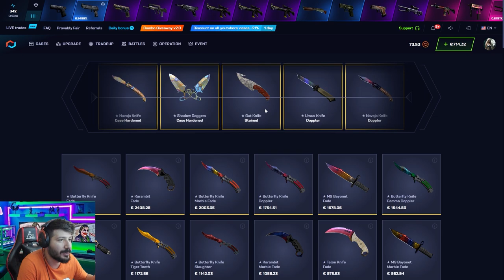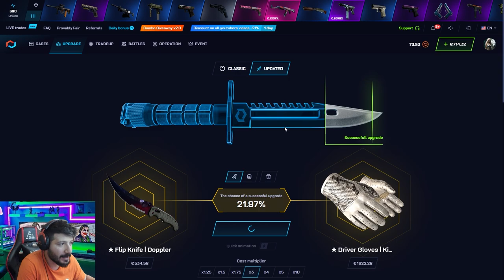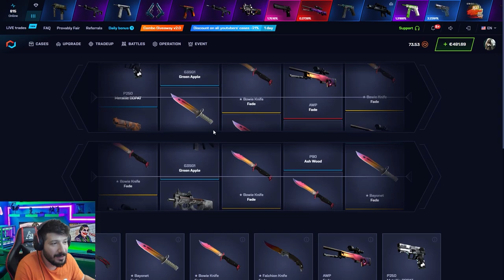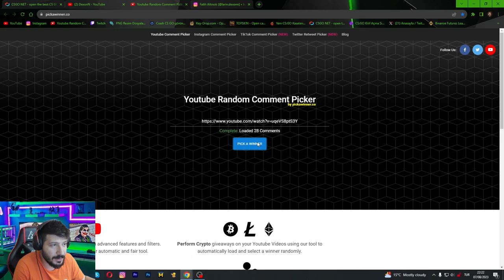UCUZ KASADAN EFSANE AWP FADE ÇIKARDIM Mycsgo Promo Code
CSGONET % 40 Promo code: TKT